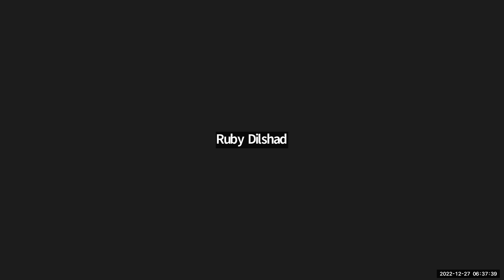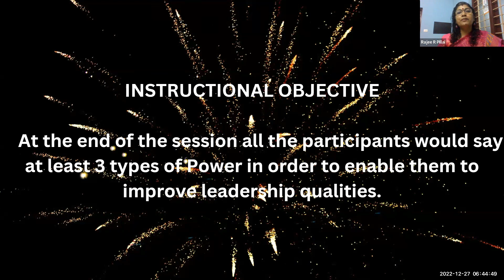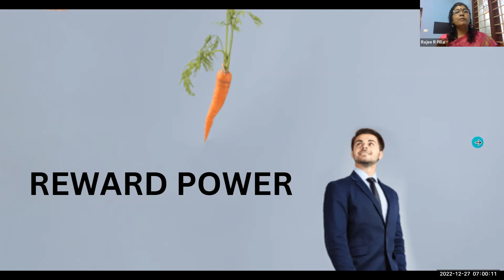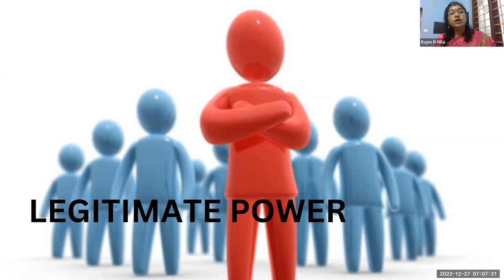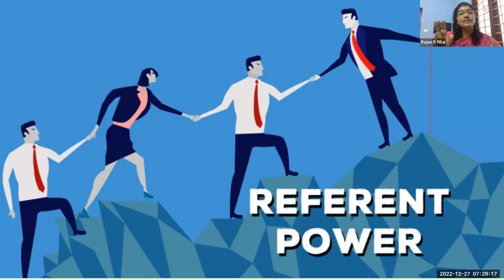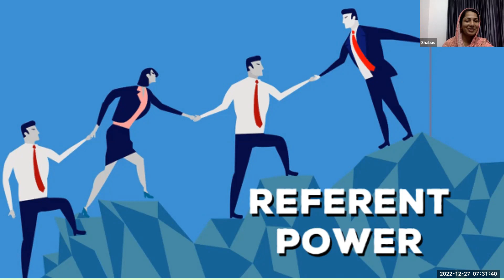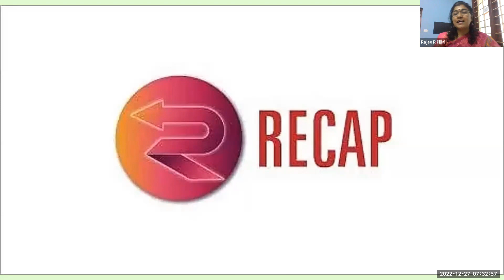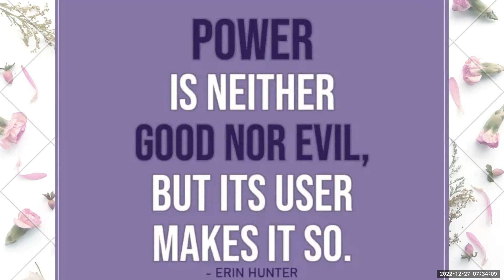DAY| 959 | ToTs Webinar | Rajee R Pillai | Power | 27 DEC 2022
Welcomes You
TOTs Webinar
(A Trainer Certification Program)
Topic :Power